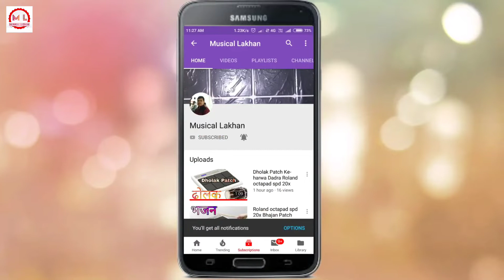re-upload | Karma | Banjo Cover | Musical Lakhan